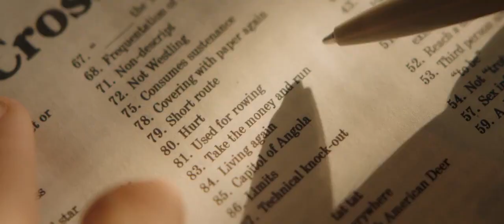The Last Stop in Yuma County - Official Trailer (2024)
While awaiting the next fuel truck at a middle-of-nowhere Arizona rest stop, a traveling young knife salesman is thrust into a high-stakes hostage situation by the arrival of two similarly stranded bank robbers with no qualms about using cruelty—or cold, hard steel—to protect their bloodstained, ill-begotten fortune.